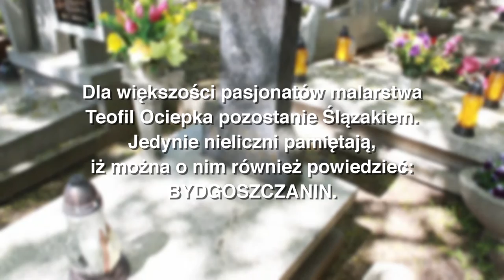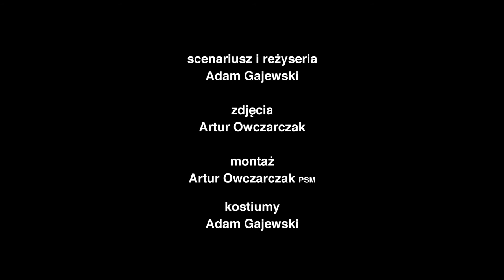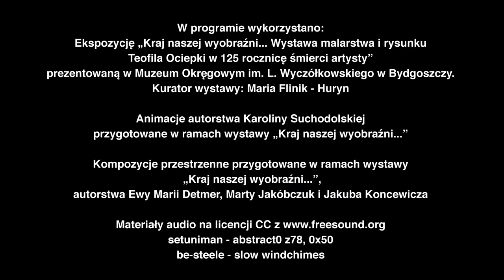ARCHIWUM B. - TEOFIL OCIEPKA PEJZAŻ BYDGOSKI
Ekspozycja w bydgoskim Muzeum Okręgowym, przygotowana z okazji 125 rocznicy urodzin Teofila Ociepki, jest pierwszym od 45 lat
tak wyraźnym znakiem naszej lokalnej fascynacji dorobkiem i życiorysem jednego z najbardziej cenionych w świecie "artystów intuicyjnych"...
A przecież Teofil Ociepka był Bydgoszczaninem! Spędził nad Brdą 10 lat twórczego życia. Czy zachowały się relacje z tego czasu?